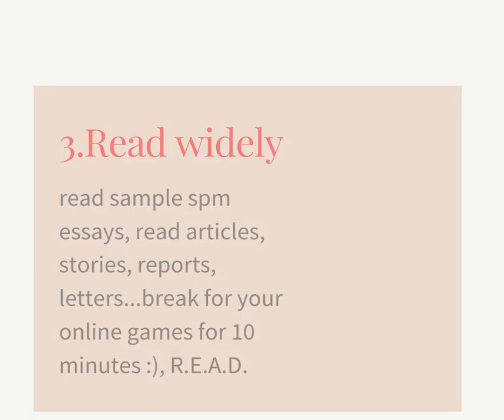KEEP WRITING AND BE A BETTER WRITER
Some quick tips  for writing essays, best of luck to all of you. The best tip is always write to be a better writer.